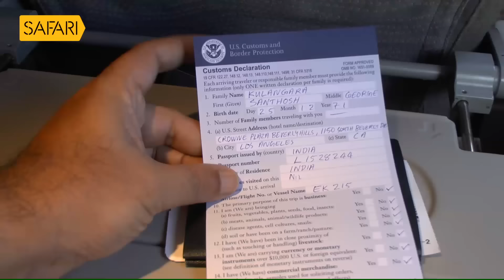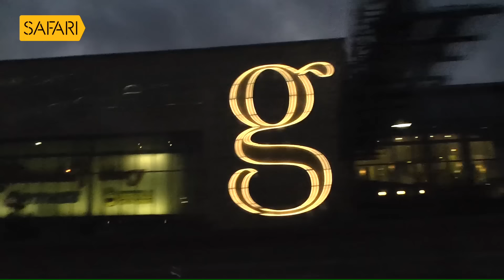Sancharam | By Santhosh George Kulangara | USA - New York,Washington - PART 01 | Safari TV